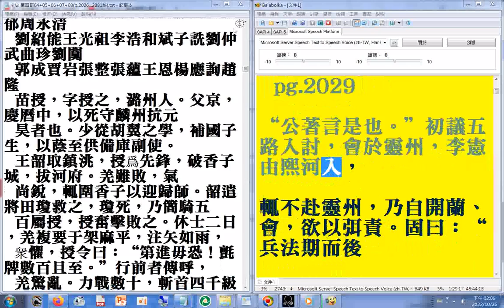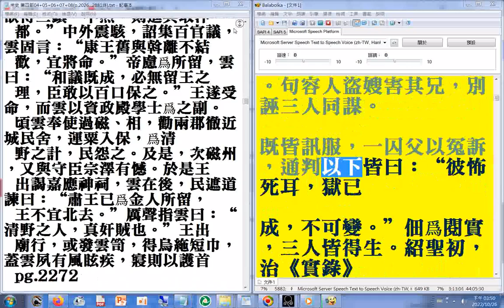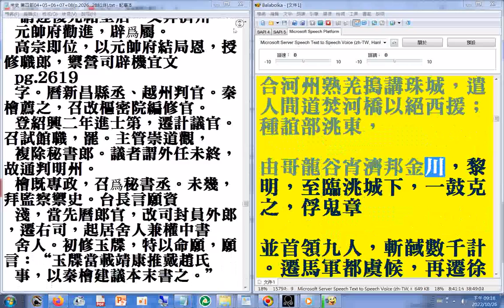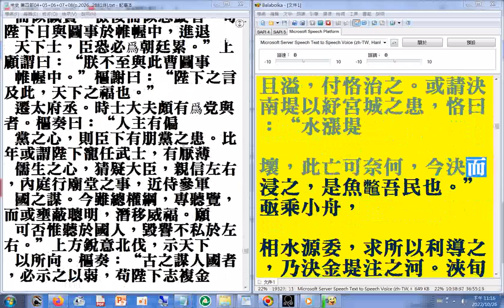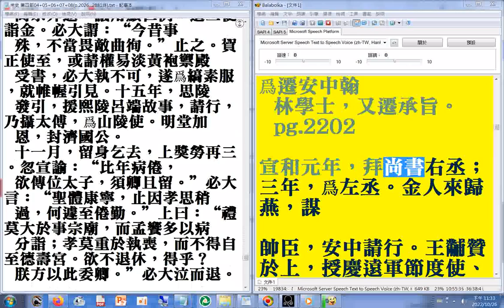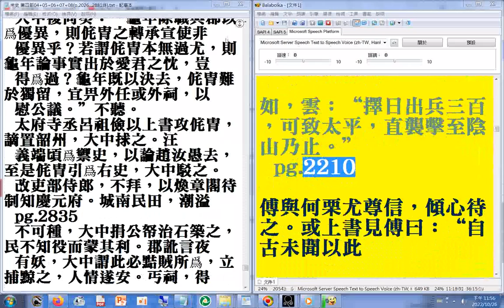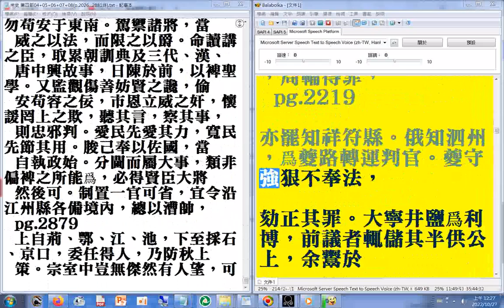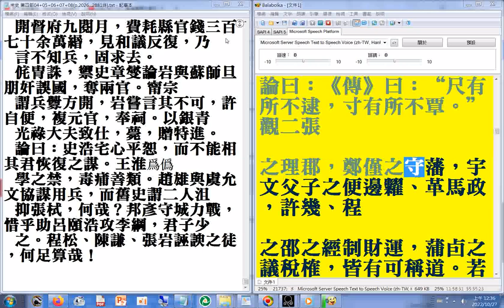P.2001...2221A#二十六史全文逐字唸使用電腦報讀程式#Balabolka朗讀逐字唸，部分破音字讀音有誤請見諒+瀏覽P 2069...2881終（2548A公鬥更正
（2548A公鬥更正為公斗）